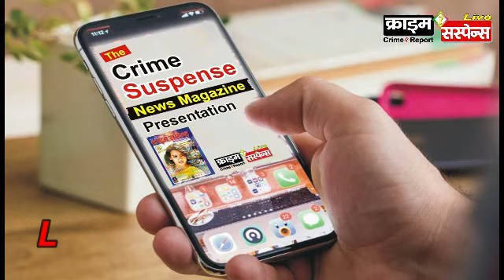पटनासिटी : अगमकुआं RMRIMS रिसर्च सेंटर में कोविड-19 RTPCR जांच 5 लाख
सेंटर के निदेशक ने दी जानकारी.
Brij Bhushan Diwedi Bureau : report by : अरुण कुमार, पटना बिहार
News Headline : कोरोना की जाँच
Crime Suspense news network Patna : Bihar

बिहार में कोरोना का कहर थमने का नाम नहीं ले रहा है। पटनासिटी के अगमकुआं स्थित RMRIMS रिसर्च सेंटर में कोविड-19 की RTPCR द्वारा अभी तक 5 लाख जांच की जा चुकी है। इसकी जानकारी संस्थान के निदेशक डॉ. कृष्णा पांडेय ने दी। जहा उन्होंने बताया कि ICMR द्वारा मान्यता प्राप्त बिहार का पहला RTPCR जांच केंद्र है जिसमे 6 मार्च 2020 से जांच की सुरुआत की गई। वही डॉ पांडेय ने ICMR नई दिल्ली एवं बिहार सरकार को लगातार विभिन्न तरह की मदद के लिए धन्यवाद दिया। वही उन्होंने कहा कि कोविड 19 का टीका निकट भविष्य में आने वाली है फिर भी दो गज की दूरी- मास्क है जरूरी का पालन करना अनिवार्य है।
- डॉ. कृष्णा पांडेय (प्रभारी निदेशक RMRI)

- क्राइम सस्पेंस न्यूज़ : लखनऊ : क्राइम सस्पेंस, crime suspense, न्यूज डेस्क, India, noida news, delhi news, न्यूज डेस्क, नई दिल्ली, lucknow news, up news, लखनऊ न्यूज़,